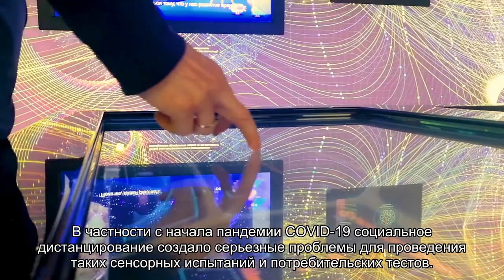Посмотрите на напечатанную на 3D-принтере текстуру, похожую на язык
Ученые впервые создали синтетическую мягкую поверхность с текстурой, напоминающей язык, с помощью трехмерной печати.